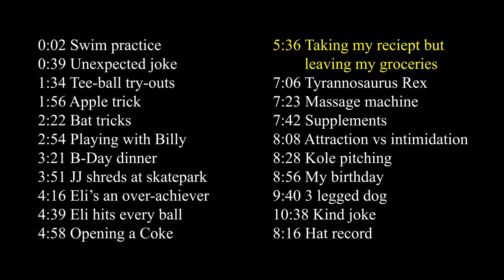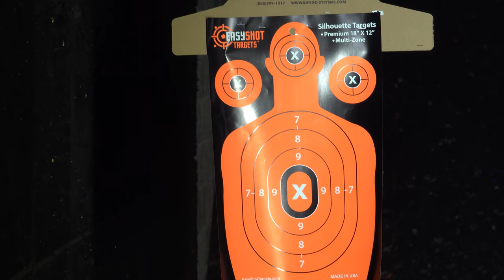Taking My Receipt but Leaving my Groceries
Main @CreationsRoss
Personal @namesross

0:00 Timestamps
0:02 Swim practice
0:39 Unexpected joke
1:34 Tee-ball try-outs
1:56 Apple trick
2:22 Bat tricks
2:54 Playing with Billy
3:21 B-Day dinner
3:51 JJ shreds at skatepark
4:16 Eli’s an over-achiever
4:39 Eli hits every ball
4:58 Opening a Coke
5:36 Taking my reciept butleaving my groceries
7:06 Tyrannosaurus Rex
7:23 Massage machine
7:42 Supplements
8:08 Attraction vs intimidation
8:28 Kole pitching
8:56 My birthday
9:40 3 legged dog
10:38 Kind joke
8:16 Hat record